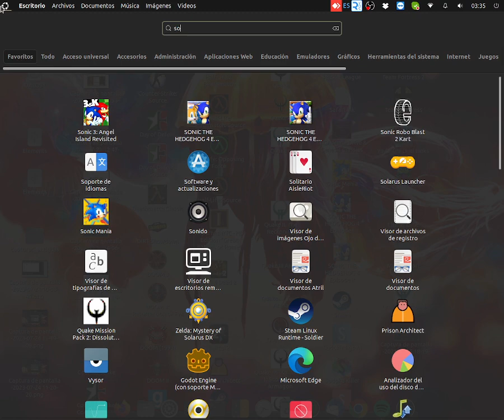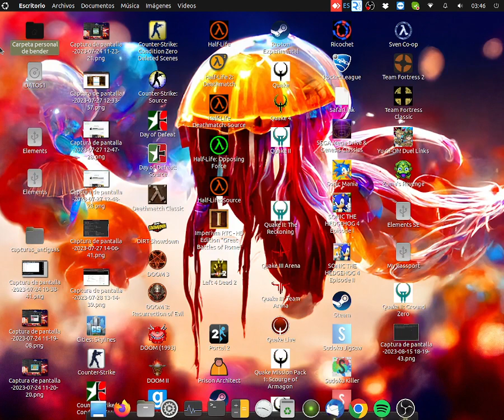partida de twitch a sonic 3 air (17-08-2023)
chicosss, aqui os subo una partida que hice reanudando la ronda del sonic 3 A.I.R, cojan las palomitas y disfruten.